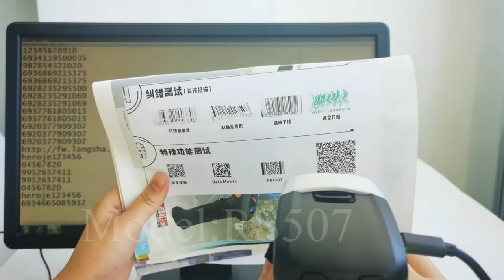RS507 zebra finger bacode scanner